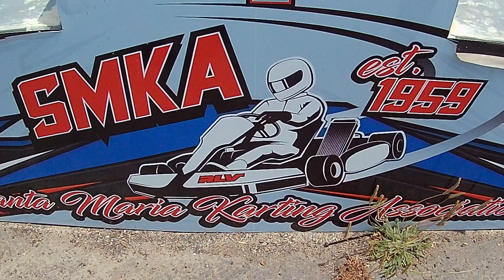Santa Maria Super Moto Action Previews Pro Kart Racing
Santa Maria Karting Association will host the professional go-kart racing circuit on July 7 - 9.  Should be a great event to see some seriously fast riders up close and personal.  Pit passes are $10.  Bring your own water and snacks.